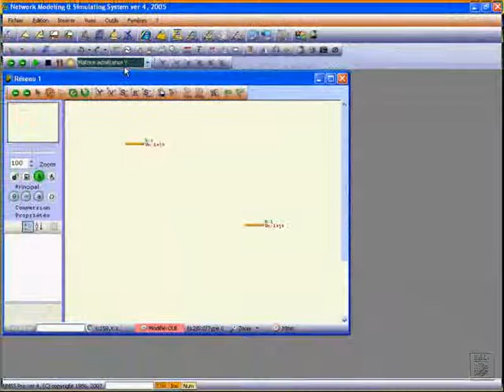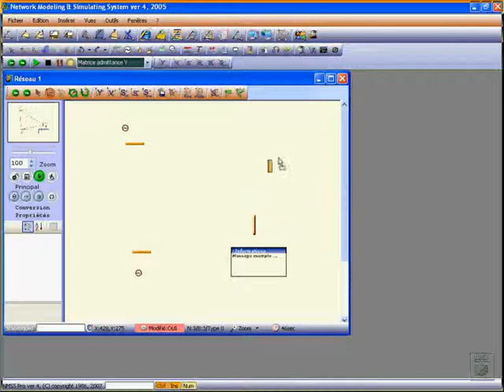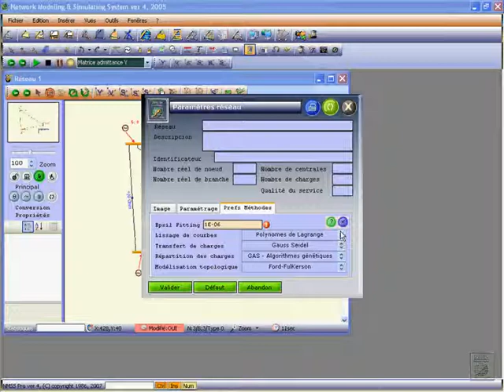Saisie interactif d'un réseau électrique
mTAMALI Channel